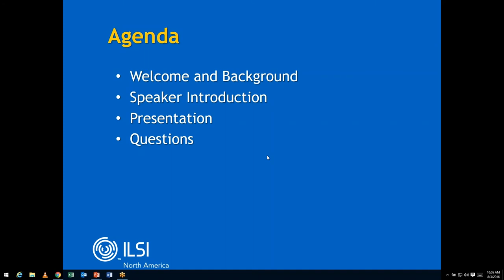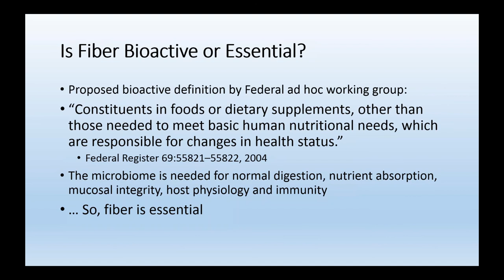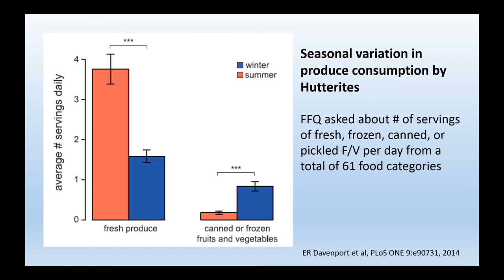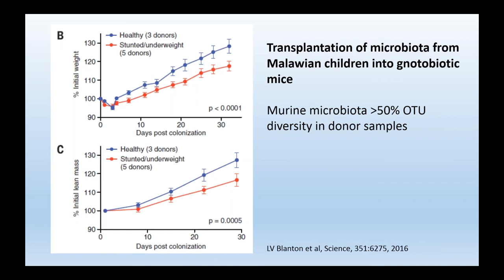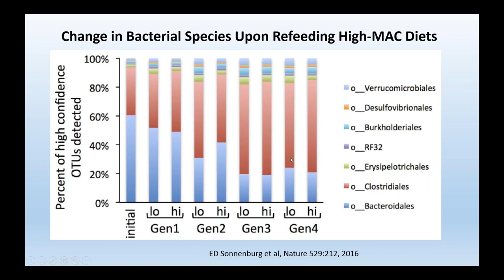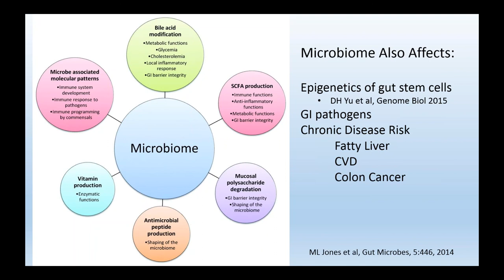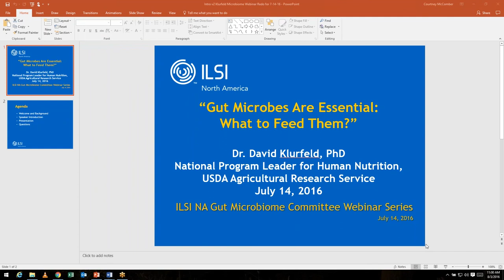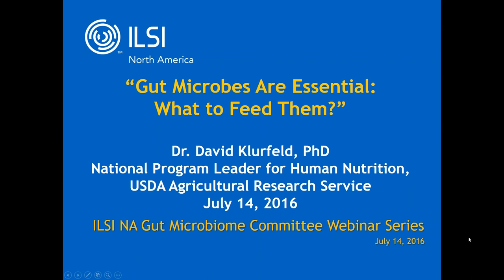ILSI NA: Gut Microbes Are Essential: What to Feed Them?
Microbiome Committee Webinar I